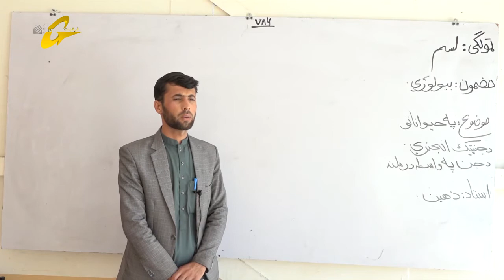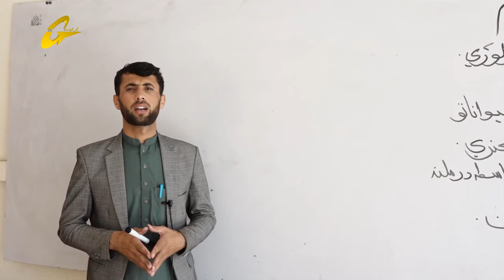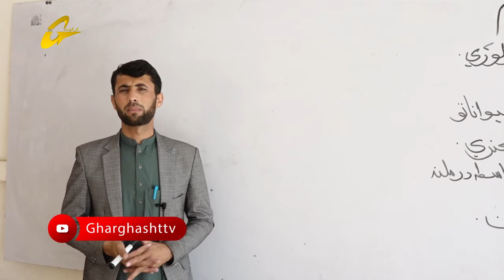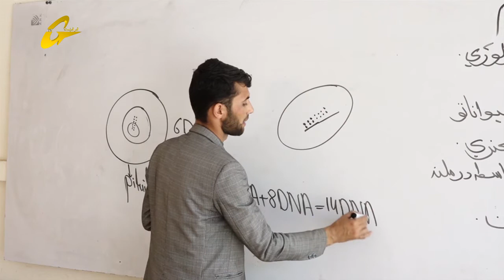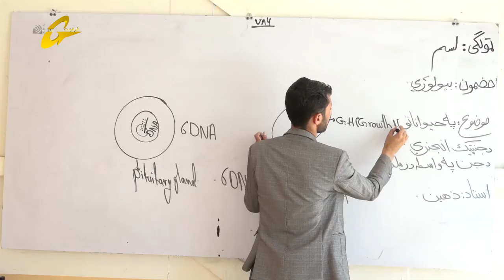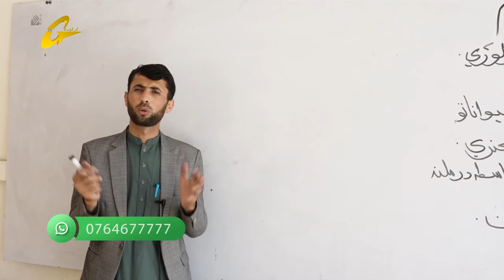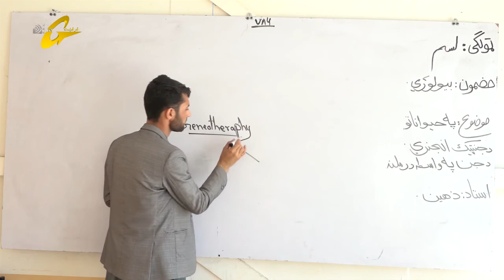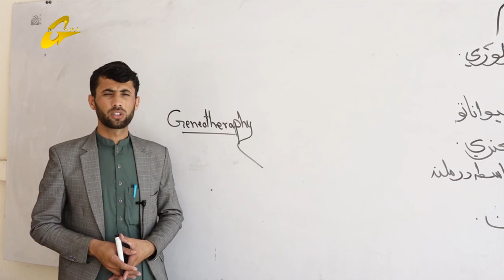زده کړې په کور کې | بیولوژي | 29 برخه |لسم ټولګی || استاد زاهدالله ذهــیـــن